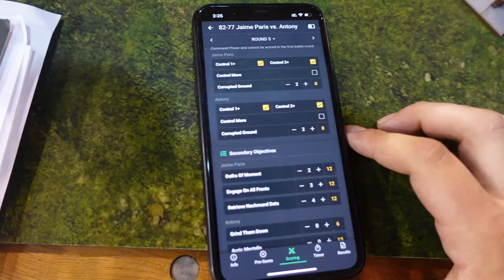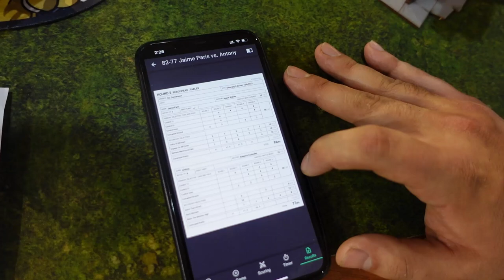Beach Head Brawl with Jaime Paris and his Space Wolves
Jump on board with Jaime as he steps through all of his matches at the Beach Head Brawl 2022.